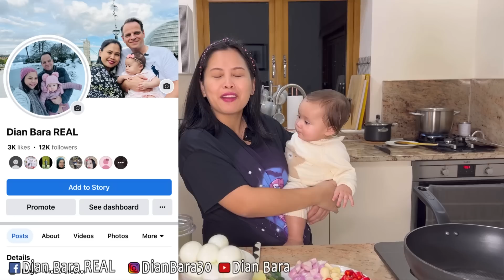BUMIL NGIDAM MENU MASA KECIL || LONTONG SAYUR DAN TELUR PETIS KHAS BANYUWANGI